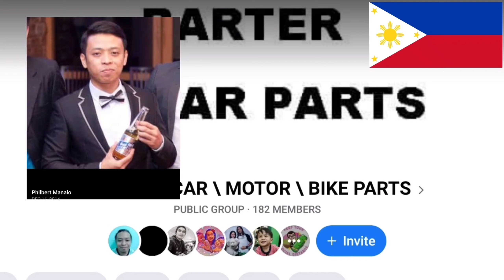nba all-star show down on 2k20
jvlogstory para sa soundtrack

A's one click shop

special thanks to:
Frex G
Blessed Channel